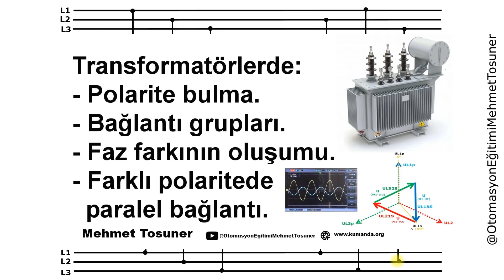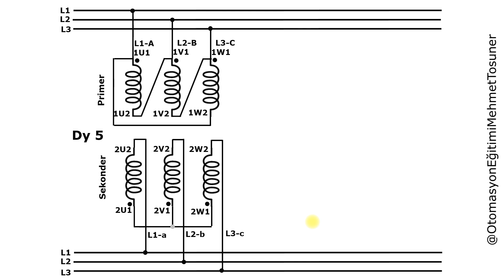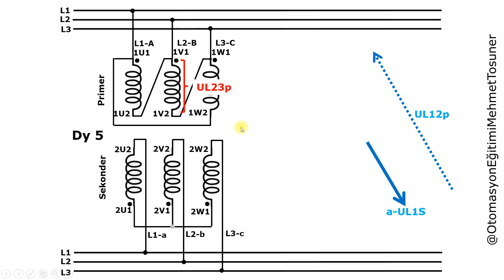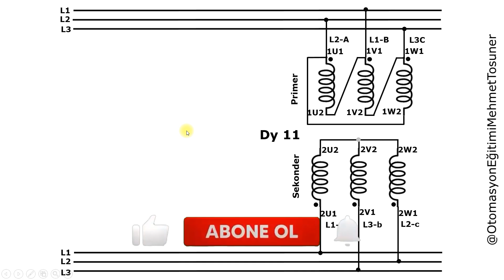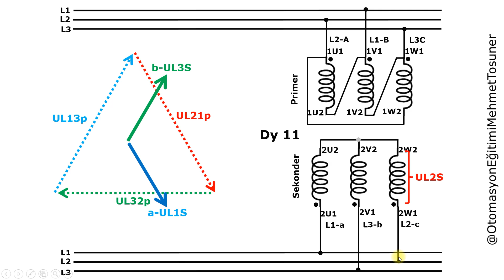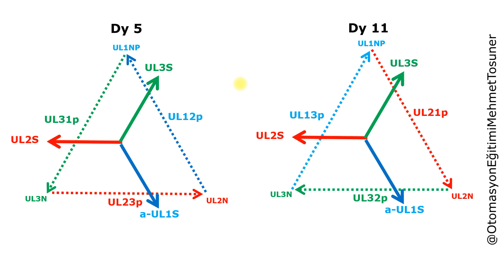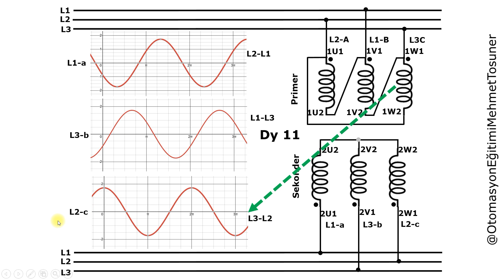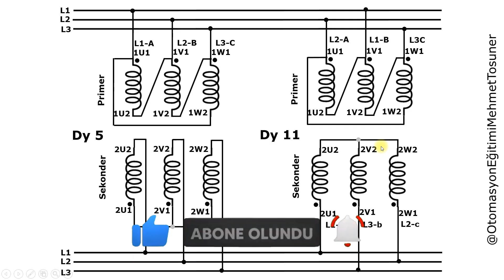Dy5 Dy11 transformatörlerin paralel bağlantısı - Farklı bağlantı grupları paralel bağlantısı - Teori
Dd 0 ( üçgen – üçgen )
Yy 0 ( yıldız – yıldız )
Dz 0 ( üçgen – zikzak)
Dd 6 ( üçgen – üçgen )
Yy 6 ( yıldız – yıldız )
Dz 6 ( üçgen – zikzak)
Dy 5 ( üçgen – yıldız )
Yd 5 ( yıldız – üçgen )
Yz 5 ( yıldız – zikzak)
Dy 11 ( üçgen – yıldız )
Yd 11 ( yıldız – üçgen )
Yz 11 ( yıldız – zikzak)